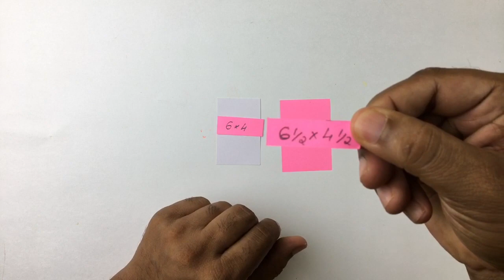3D Beautiful Flower Making With Paper | Home Decor | Easy Crafts With Paper | Paper Flowers | Craft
Hai Dear...
Hearty Welcome To Youten craft
In this video we are making a  beautiful flower  for you. We hope this video will be interesting to you.